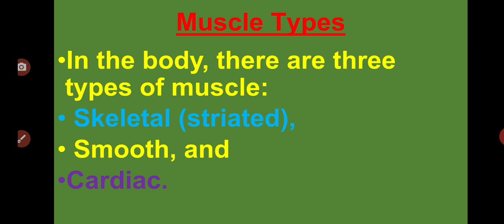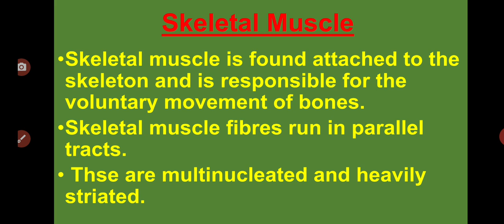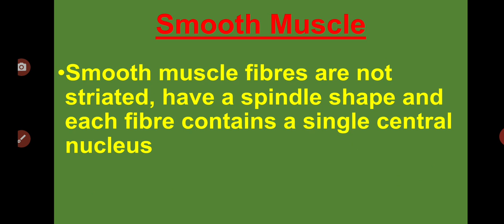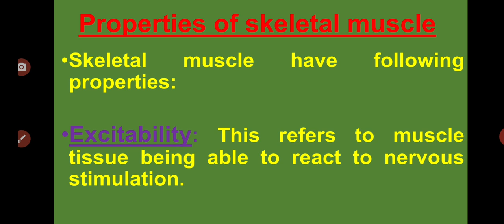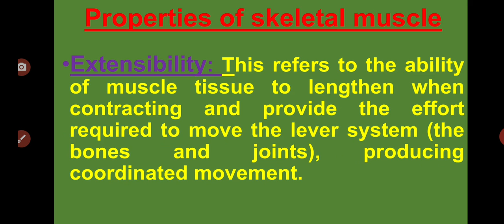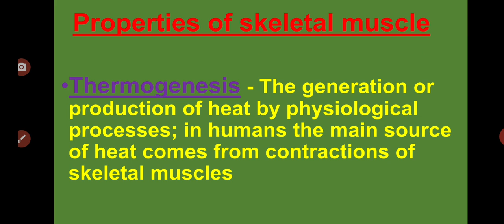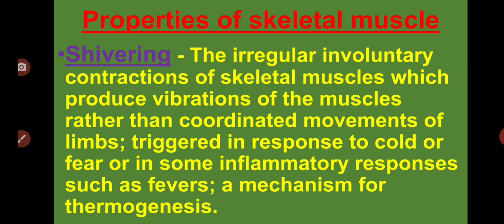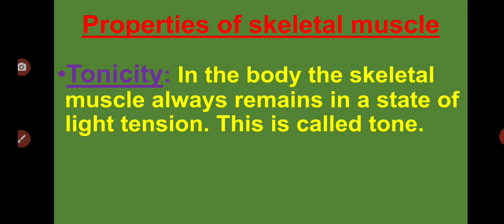Muscle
Animal Physiology